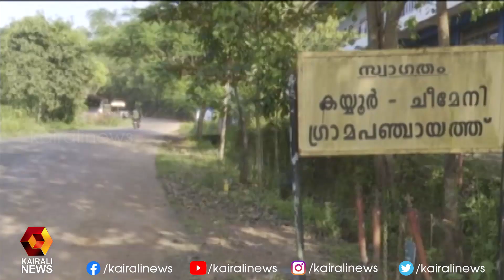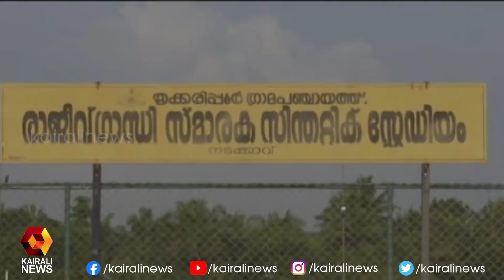തൃക്കരിപ്പൂരിൽ വികസന മുന്നേറ്റം സൃഷ്ടിച്ച് ഇടതുസർക്കാർ |Thrikkaripur Assembly Constituency